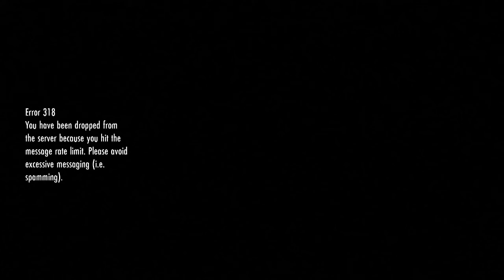No Lag Will Break Us | ESO - Episode 3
Elder Scrolls Online:Tamriel Unlimited
Episode 3:Dealing With Lag

Just having fun roaming with friends and doing random quests